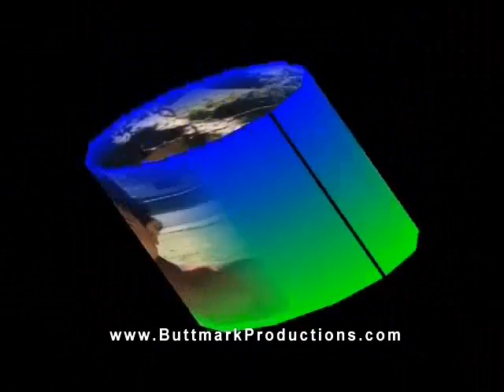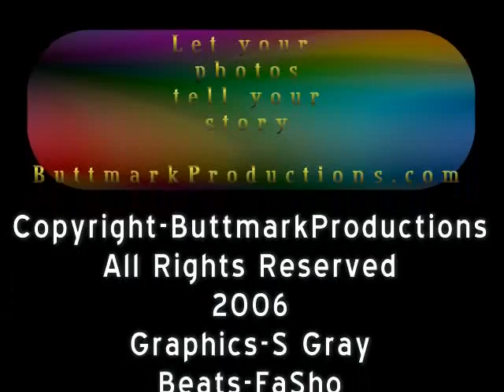A Mothers Love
Sample from my portfolio.  Animation, photos made into a personal dvd.